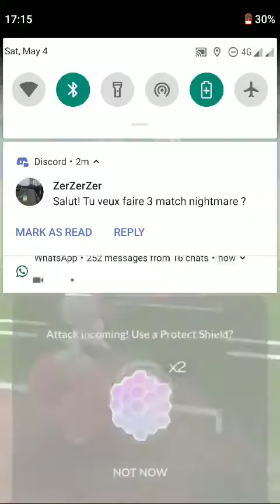Elements PoA gshaeser x rargef 2/2